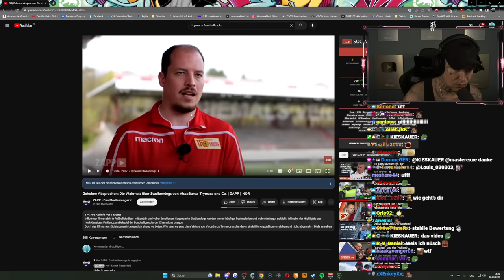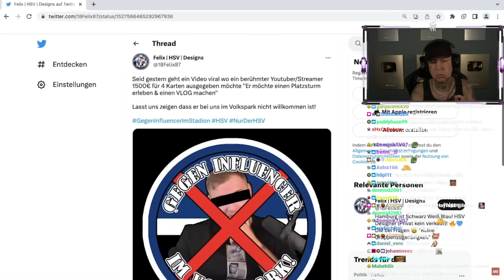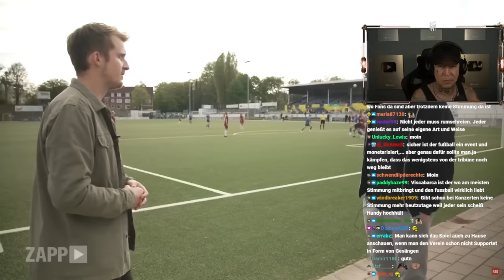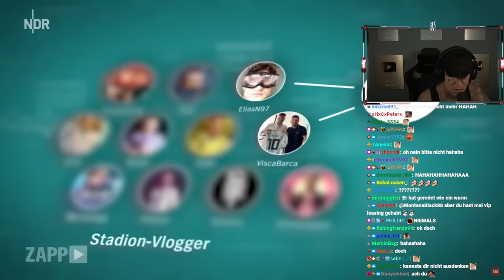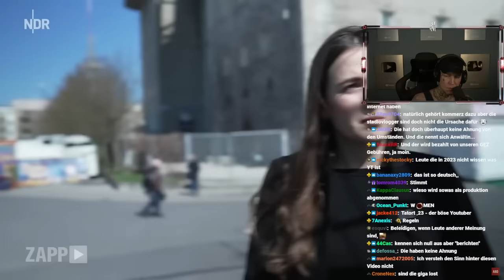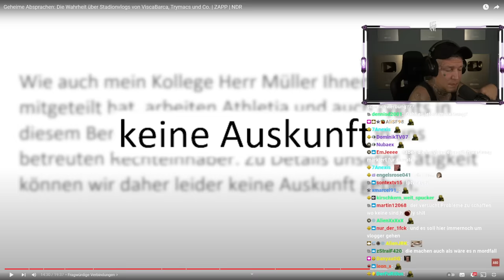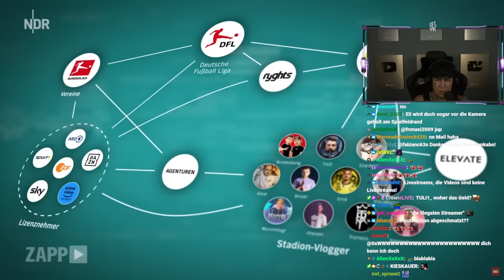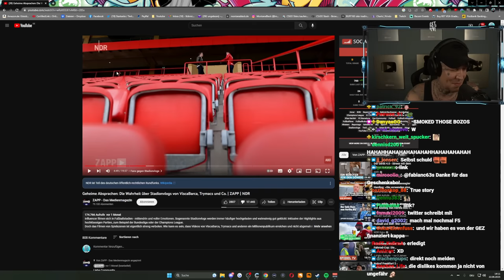Die BODENLOSESTE Doku..🤦🏻‍♂️ WAHRHEIT über Stadionvlogs von YouTubern..?! | MontanaBlack Reaktion